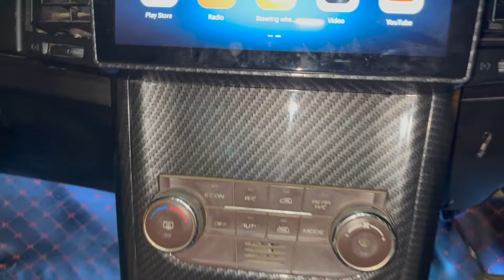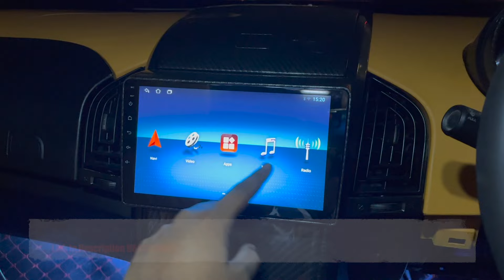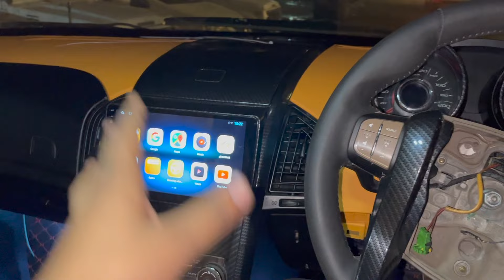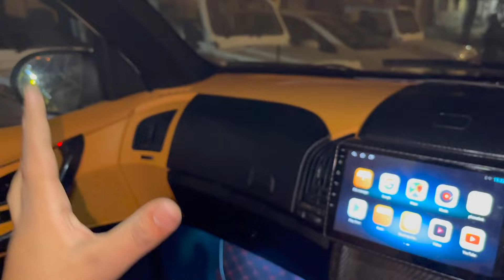BEST MODIFIED MUSCULAR XUV50O OF INDIA...!!😍LOUNGE INTERIOR❤️‍🔥 XUV 500 FULLY RESTORED😱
PLACE ORDERS DIRECTALLY THROUGH WHATS APP OR INSTA DETAILS GIVEN BELOW

2. Instagram :-

3. Snapchat :-